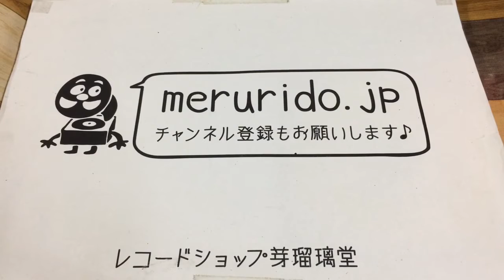COOL151 ジョリス＆シモーン「ジョリス＆シモーン」紹介動画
JOLIS & SIMONE『Jolis & Simone』
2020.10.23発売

“The Voice of The Archies”としてもお馴染み、アメリカン・ポップス界の名シンガー/コンポーザー/プロデューサーであるロン・ダンテがCool Soundと契約！ 彼が版権を持つ音源を世界初CD化でお届けします！ N.Y.産AORの醍醐味、ここにあり！